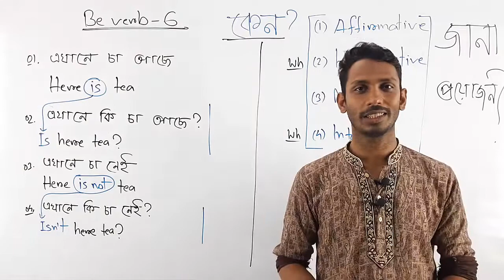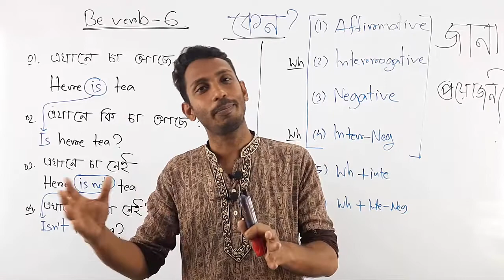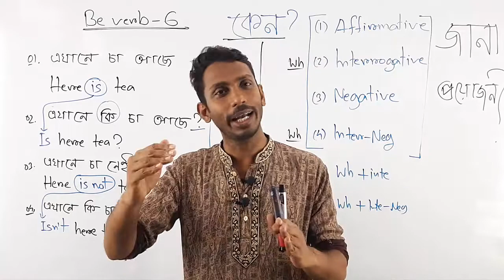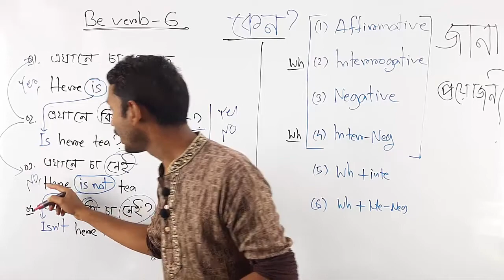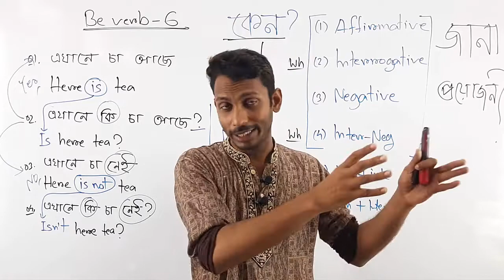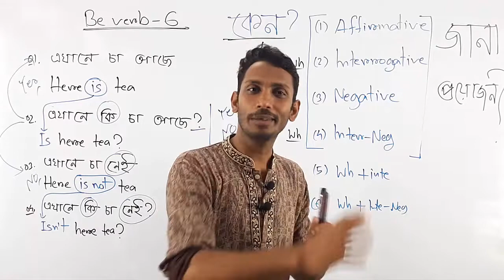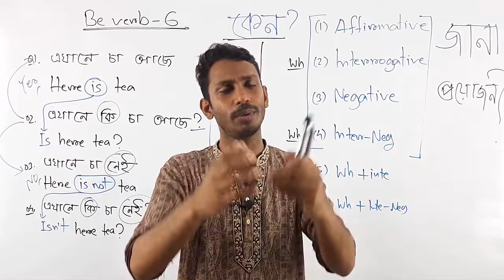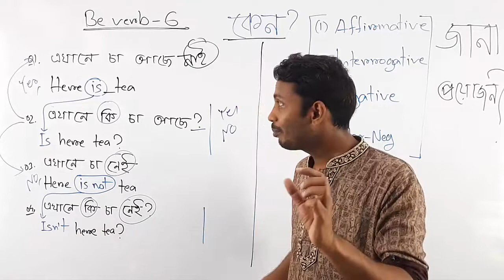How to Make Affirmative, Interrogative, Negative Sentences এর কাজ কি | Be Verb 6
Making Affirmative, Interrogative, Negative Sentence | How to make Affirmative And Negative Sentence